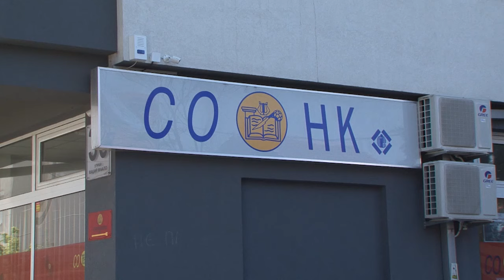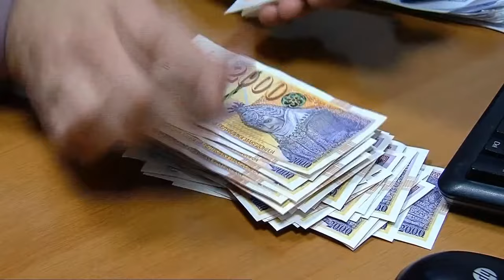СОНК контра министерката за образование Јаневска